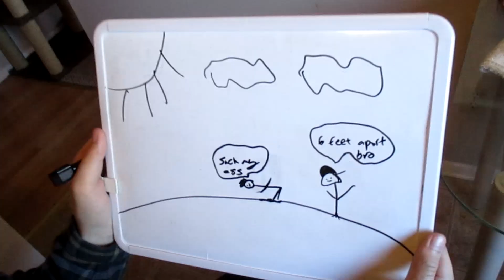MY DREAM CAR!!!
HEY, YO WHATS GOING ON EVERYBODY. IN TODAY'S VIDEO I FOUND TWO OF MY DREAM CARS.

IN CASE YOU MISSED MY LAST VIDEO HERE IT IS